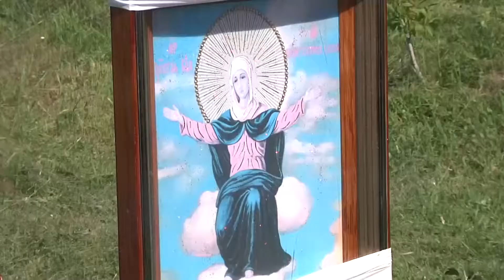У селі Ходаківці встановили та освятили пам’ятний хрест.